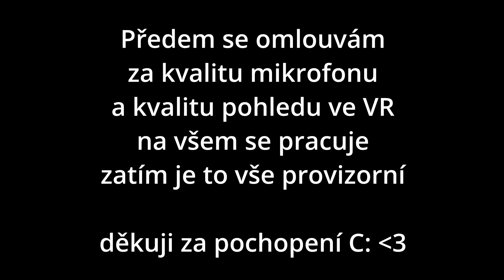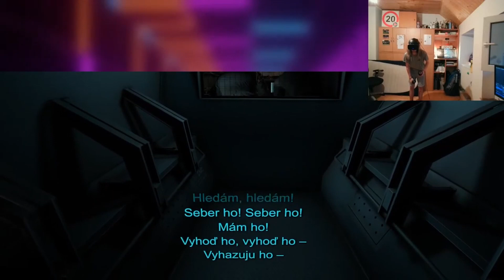Podpis nesmý chybět | Half-Life Alyx 1st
PC:
CPU: AMD ryzen 7 3800X
RAM: 32 GB hyperX Fury Predator
Disky: Adata XP 250GB a HDD 1T a 300 GB HDD 05T SSD
GPU: Radeon RX 6800
Zdroj: 1stcool 750W
skříň nemám pc mám pověšený na zdi C: